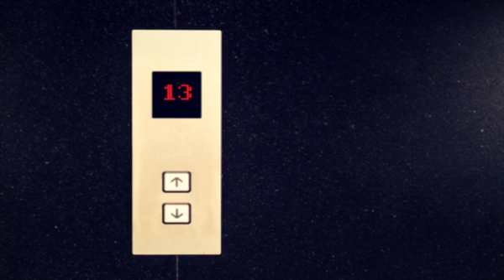Shawn Jay - Breathe 😎💵😖Nov8ive(Innovative)Sounds 🔥👍🙃